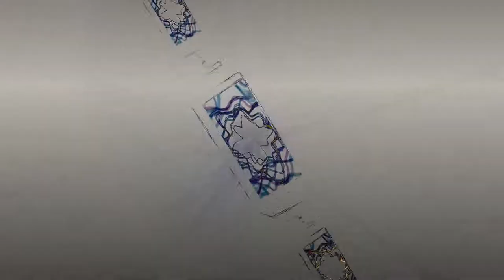Pi x Om - travel in a bubble - 01 - the first atom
forgotten video file uploaded :)

first track of the relaxing music debut album by Pi x Om (pixom.eu).